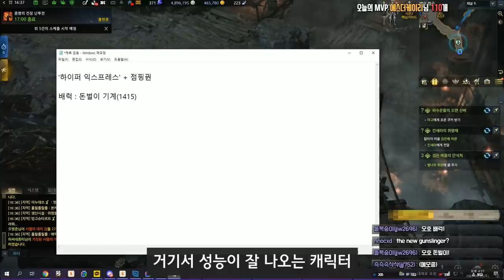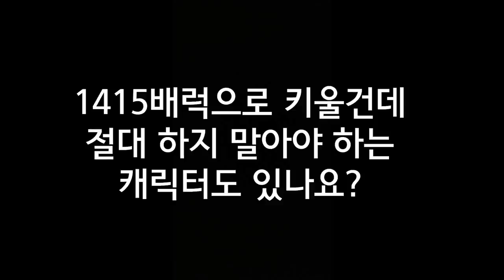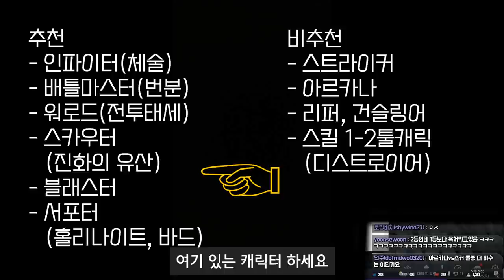[로스트아크] 하이퍼익스 돈벌이용 배럭 비추천 / 추천 케릭 짧은정리!